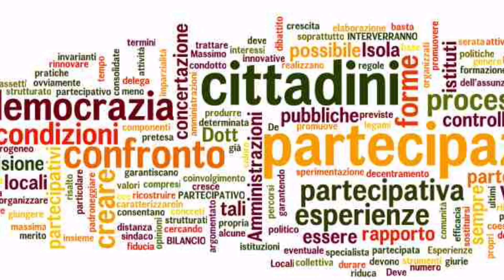Cercola Movie 1/2016